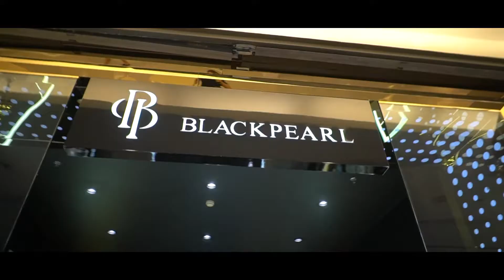LS GROUP OFFICIAL PRESENTATION